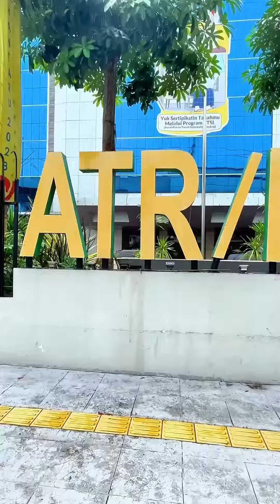Apa kabar puasa kalian di pertengahan Ramadan ini? Semoga masih tetap sehat dan kuat sampai akhir ya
Halo

Untuk menemani puasa hari ini, rileks dulu yuk dengan video ala Ater dan Bepen berikut. Tonton sampai habis ya! 😎